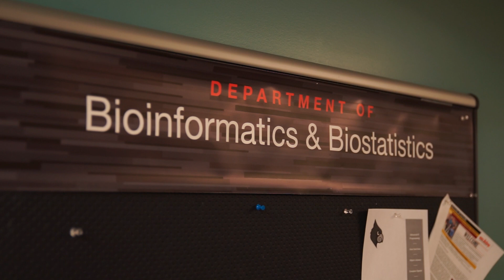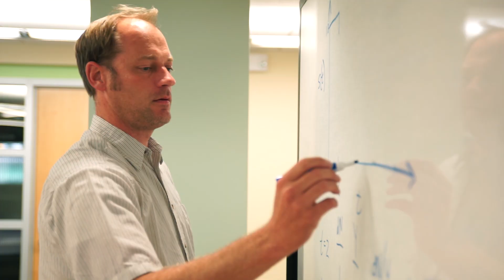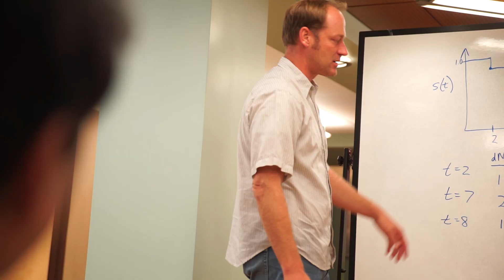Online Master's in Biostatistics: Faculty Testimonial & Program Overview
for more information on the Master of Science in Biostatistics degree at the University of Louisville. Online biostatistics graduate certificate also available.

Thinking about earning a master's degree in biostatistics online? Hear from the program director for UofL's 100% online program about the importance of a biostatistics degree in a data-driven world and how this degree can prepare you for a great career in the field.

UofL's online biostats master's degree prepares you to start or advance your career in biostatistics. Bachelor's degree in any field required, with some math exposure. Become a statistician, no matter your background!